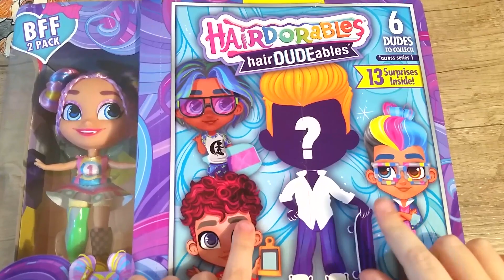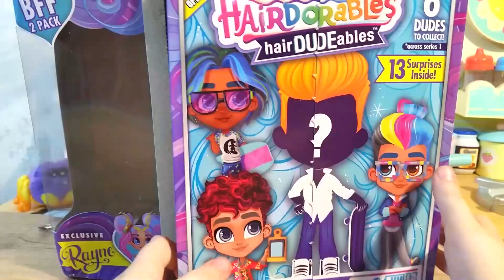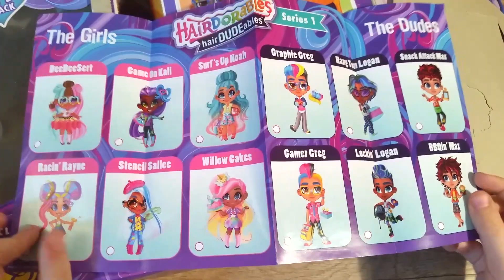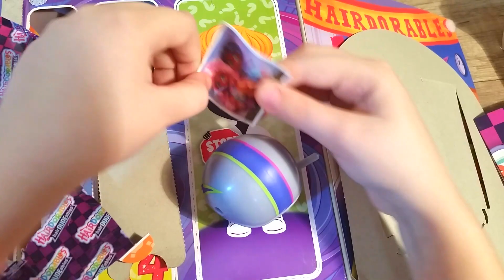Куклы HAIRDORABLES от Май Тойс Пинк! Мальчик + Девочка HairDUDEables! Бумажные сюрпризы Nyuta Play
Я получила подарок от Лизы @Май-Тойс-Пинк И сегодня распакую куклу hairdorables мальчик+ девочка вместе с вами. Самодельная КУКЛА HAIRDORABLES МАЙ ТОЙС ПИНК! Бумажные сюрпризы для My Toys Pink и Papa Potap! Конкурс на рисунки
Смотрите и другие мои видео:
ПОДДЕРЖИ МЕНЯ! Расскажи друзьям о моем канале Надеюсь им тоже понравится!